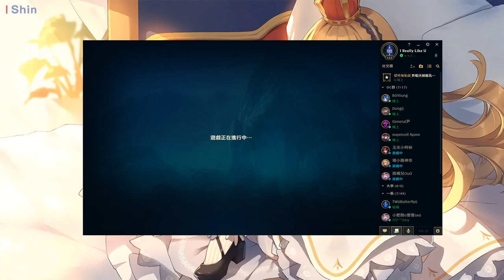實況紀錄 2019/05/15